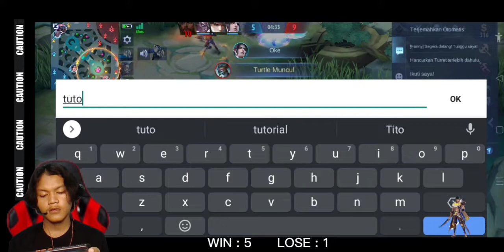ATLAS EXE kang angkat!!!!||MOBILE LEGENDS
Vidio ini hanya sekedar EXE
mobile legends, putu gaming, Atlas, Atlas exe, Atlas mobile legends, Mobile legends exe